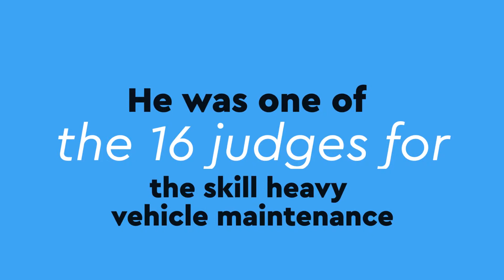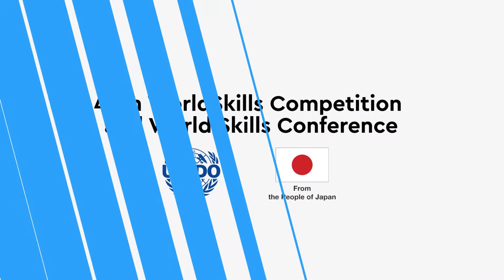World Skills Abu Dhabi 2017